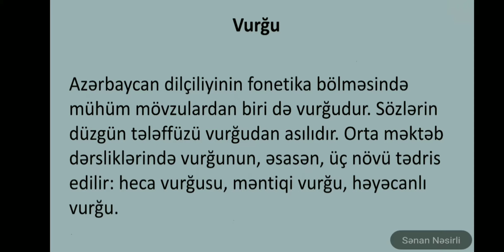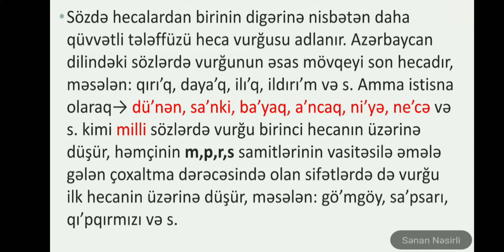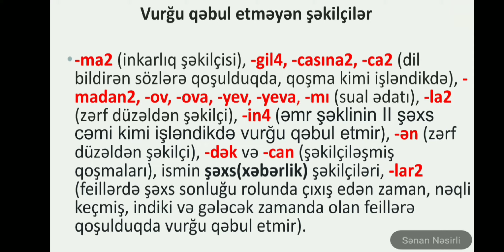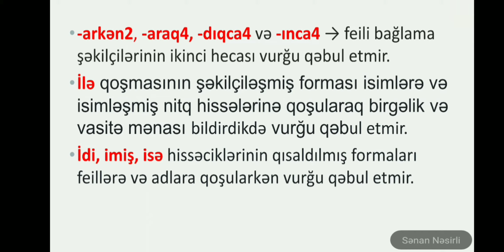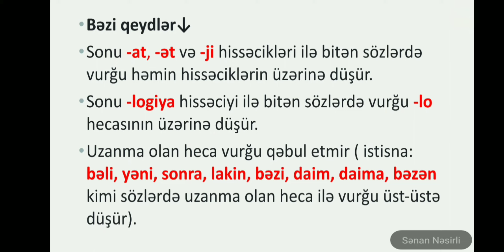Fonetika. Vurğu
Bu videoda vurğu mövzusunun izahına baxa bilərsiniz.